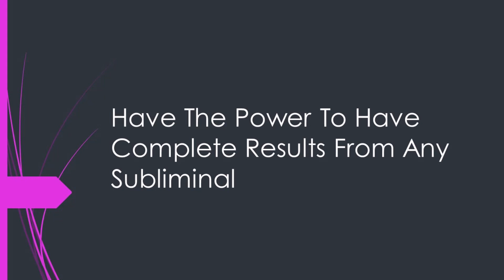Have The Power To Have Complete Results From Any Subliminal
Affirmations:I have the power to have complete results from any subliminal i listen
I now have the power to have complete results from any subliminal i listen
I have the power to have complete results from any subliminal i listen in every sense and aspect
I now have the power to have complete results from any subliminal i listen in every sense and aspect
I possess the power to have complete results from any subliminal i listen
I now possess the power to have complete results from any subliminal i listen
I possess the power to have complete results from any subliminal i listen in every sense and aspect
I now possess the power to have complete results from any subliminal i listen in every sense and aspect
I get complete results from any subliminal i listen
I now get complete results from any subliminal i listen
I am getting complete results from any subliminal i listen
I am now getting complete results from any subliminal i listen
I have complete results guaranteed from any subliminal i listen
I now have complete results guaranteed from any subliminal i listen
I have complete results guaranteed from any subliminal i listen in every sense and aspect
I now have complete results guaranteed from any subliminal i listen in every sense and aspect
I possess complete results guaranteed from any subliminal i listen
I now possess complete results guaranteed from any subliminal i listen
I possess complete results guaranteed from any subliminal i listen in every sense and aspect
I now possess complete results guaranteed from any subliminal i listen in every sense and aspect
I get complete results guaranteed from any subliminal i listen
I now get complete results guaranteed from any subliminal i listen
I am getting complete results guaranteed from any subliminal i listen
I am now getting complete results guaranteed from any subliminal i listen
I have complete results guaranteed before listen any subliminal
I now have complete results guaranteed before listen any subliminal
I have complete results guaranteed before listen any subliminal in every sense and aspect
I now have complete results guaranteed before listen any subliminal in every sense and aspect
I possess complete results guaranteed before listen any subliminal
I now possess complete results guaranteed before listen any subliminal
I possess complete results guaranteed before listen any subliminal in every sense and aspect
I now possess complete results guaranteed before listen any subliminal in every sense and aspect
I get complete results guaranteed before listen any subliminal
I now get complete results guaranteed before listen any subliminal
I am getting complete results guaranteed before listen any subliminal
I am now getting complete results guaranteed before listen any subliminal
I have complete results from any subliminal only with one listen
I now have complete results from any subliminal only with one listen
I have complete results from any subliminal only with one listen in every sense and aspect
I now have complete results from any subliminal only with one listen in every sense and aspect
I possess complete results from any subliminal with one listen
I now possess complete results from any subliminal with one listen
I possess complete results from any subliminal with one listen in every sense and aspect
I now possess complete results from any subliminal with one listen in every sense and aspect
I get complete results from any subliminal with one listen
I now get complete results from any subliminal with one listen
I am getting complete results from any subliminal with one listen
I am now getting complete results from any subliminal with one listen
I have faster results from this subliminal
I now have faster results from this subliminal
I am getting faster results from this subliminal
I am now getting faster results from this subliminal
This affirmations turns into reality supernaturally fast
This affirmations are turning into reality supernaturally fast
Any results obtained from this subliminal are permanent
My results are permanent